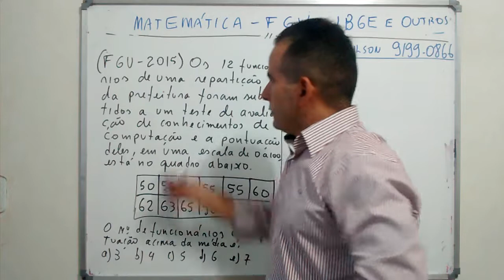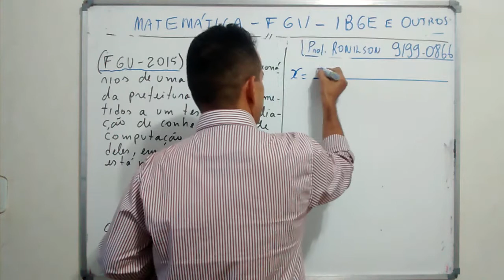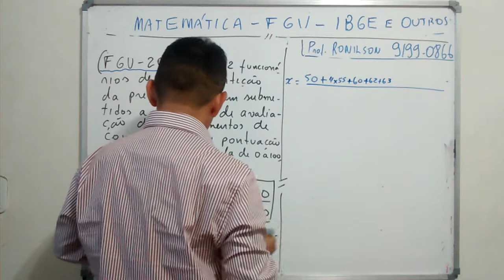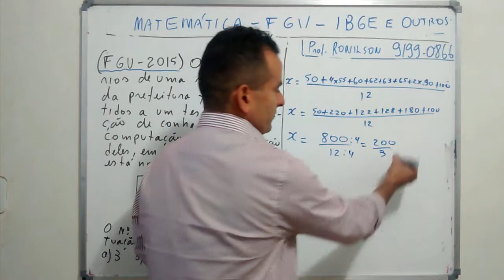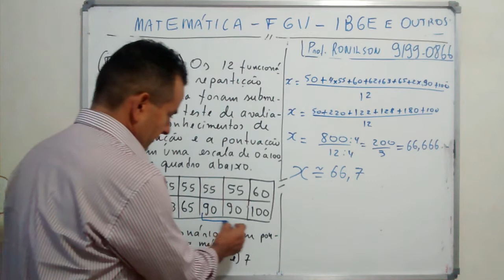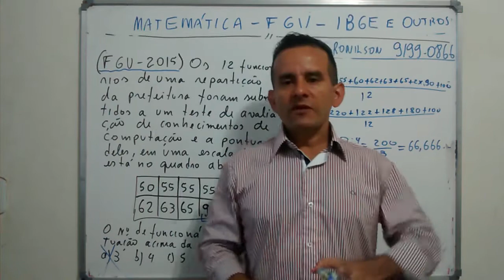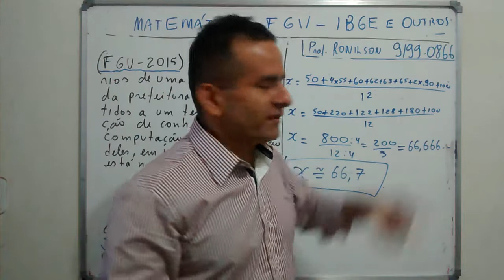AULA 6 -MATEMÁTICA - QUESTÕES FGV - ESTATÍSTICA - QUESTÃO 1 - PROF. RONILSON MENDES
QUESTÃO DE ESTATÍSTICA - FGV - 2015